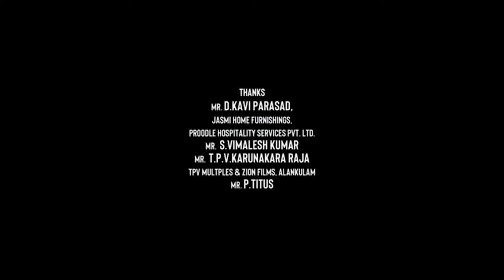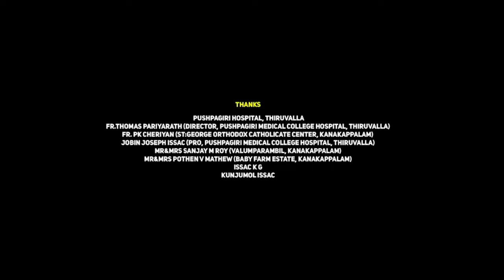School Of Lies Fact And Review All Episodes | Disney Plus Hotstar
School Of Lies Full Series ( 2023 ) All Episodes | Disney Plus Hotstar | Review And Fact

School of Lies is an Indian Hindi-language drama, mystery, thriller streaming television series created by Avinash Arun and Ishani Banerjee and directed by Avinash Arun.

Created by :- Avinash Arun, Ishani Banerjee
Written by :- Ishani Banerjee, Nishant Agarwala,  Shoaib Nazeer
Directed by :-  Avinash Arun
Starring :- Aamir Bashir, Geetika Vidya Ohlyan, Nimrat Kaur, Shakti Anand, Vir Pachisia